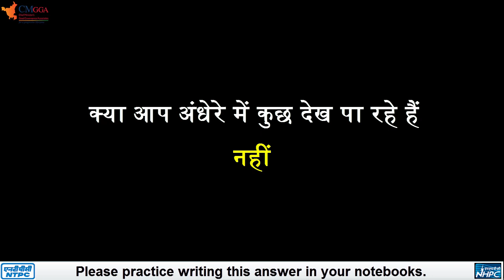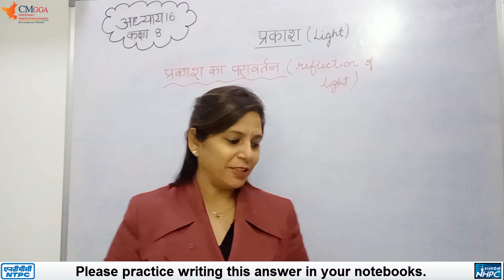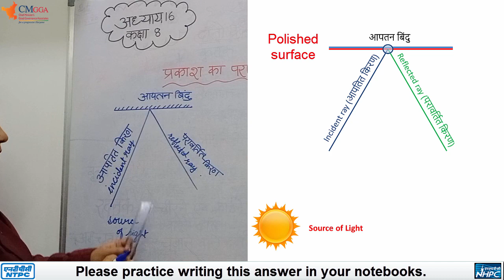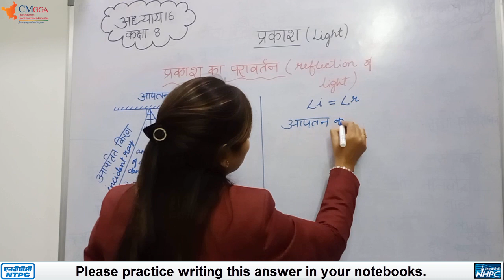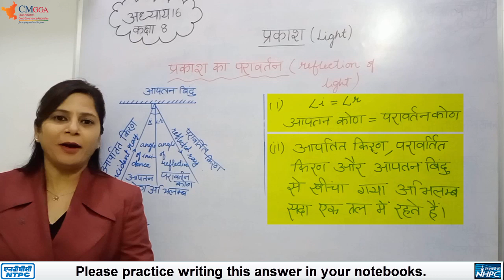Lecture 1 | प्रकाश क्या है, प्रकाश परावर्तन | पाठ- 16 प्रकाश | Light | Class 8 Science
Lecture by Meenu Ma'am
Lecture 1 | प्रकाश प्रकाश क्या है, प्रकाश परावर्तन | पाठ- 16 प्रकाश | Light | Class 8 Science